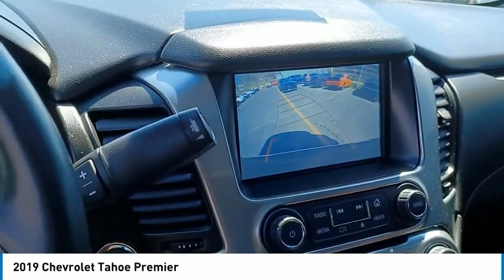2019 Chevrolet Tahoe P1485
2019 Chevrolet Tahoe Premier

Backup Camera, Bluetooth, American!! Not a Canadian Import!!, Heated Front Seats and Steering Wheel, Four Wheel Drive, Navigation NAV, Trailer Tow Package, Sunroof, Leather, Rear DVD / Entertainment System, Clean Autocheck. No Accidents!, Only Two 2 Owner, We Finance !!!, Completely Serviced and Inspected, Includes our Exclusive Lifetime Warranty. See Sales Representative for Details. Black 2019 Chevrolet Tahoe Premier 4x4 4D Sport Utility 4WD 10-Speed Automatic with Overdrive EcoTec3 6.2L V8brbrOver 300 Vehicles In Stock Now!!! Welcome to YOUR LOCAL FAMILY OWNED Dealership for 48 years and counting with NO Sales Managers!!! We are home of La Porte Countys ONLY LIFETIME WARRANTY. We offer online shopping and FREE delivery to your home within 200 miles, live further away? No Problem! We can arrange delivery anywhere. We offer financing for everyone and we do not charge prep or recon fees! or in person to enjoy a local small-town family atmosphere with NO sales managers to bother you. Thank you for shopping with us.brbrbrAwards:br * JD Power Initial Quality Study * 2019 KBB.com Best Resale Value Awards